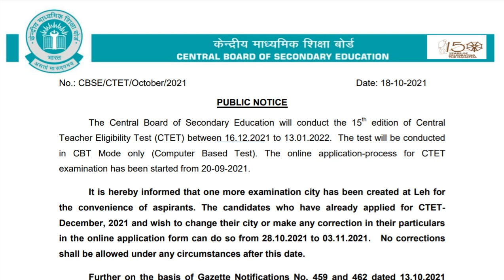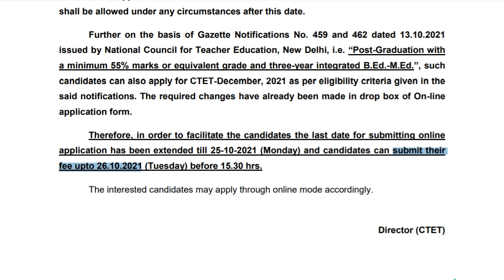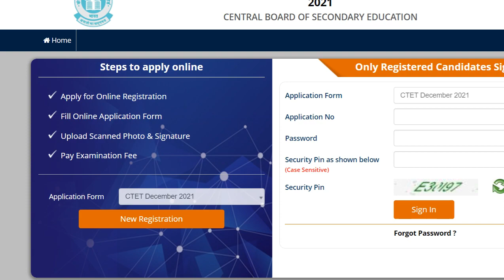CBSE CTET December 2021 | January 2022 Online Form Date Extended | online shikshan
Hello Friends,